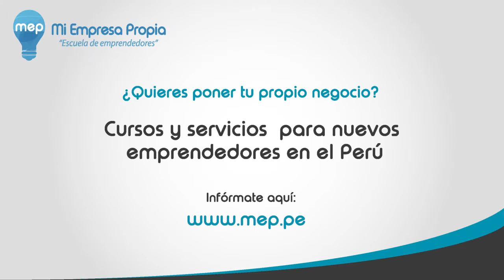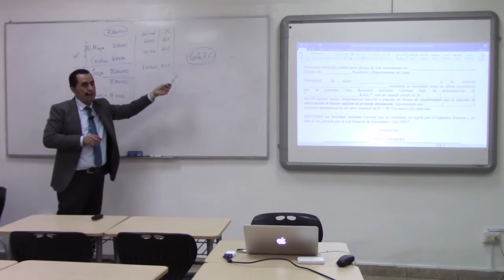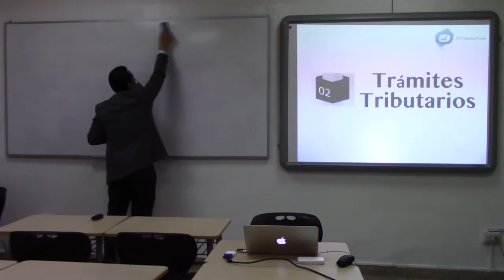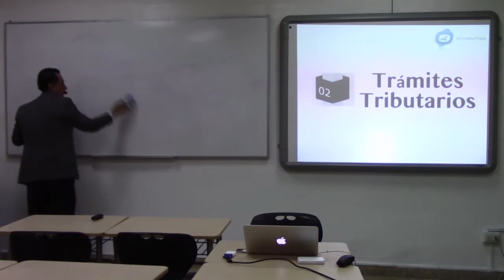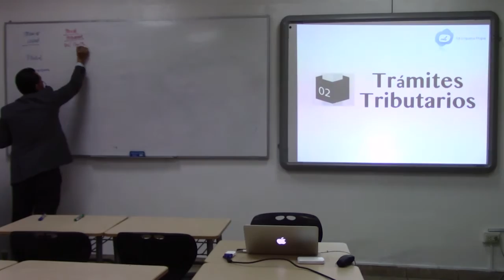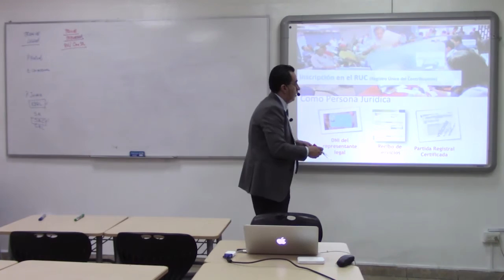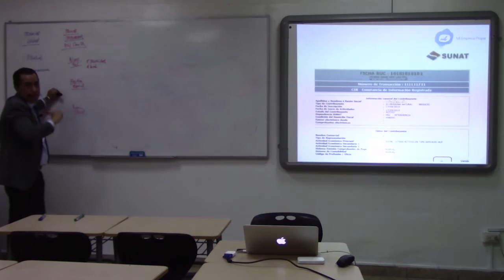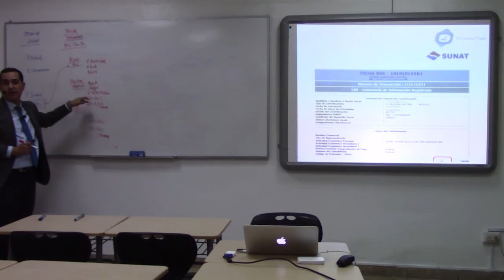CLASE: Constitución y Formalización en el Perú (9 de 12)